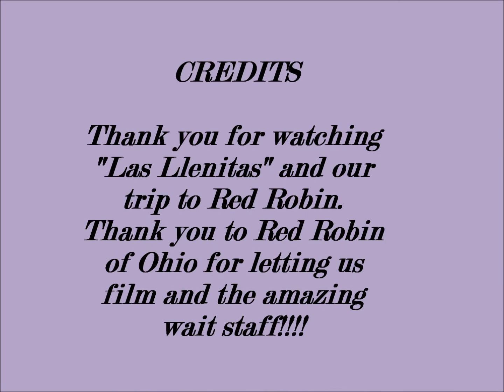LATIN WOMEN TRY RED ROBIN FOR THE 1ST TIME!!!! Las Llenitas EP 1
Our little adventure at Red Robin. Thank you to Red Robin and Soundation for the intro music. A message to the HATERS: By the way, we know we are big women so if you want to comment rude statements, your comment will be deleted. K, thanks bye.